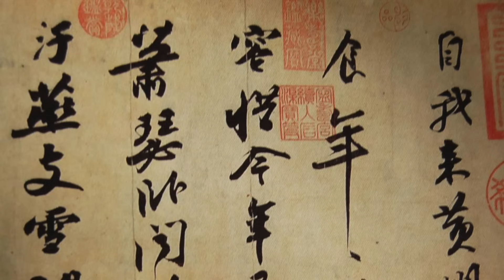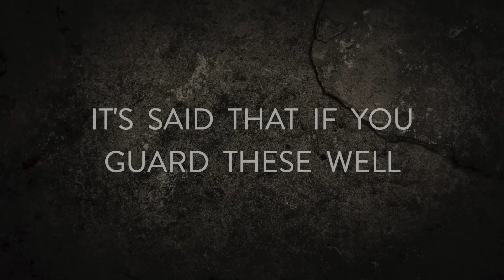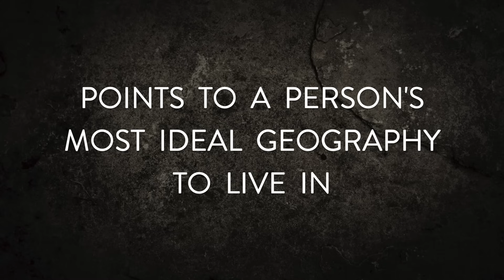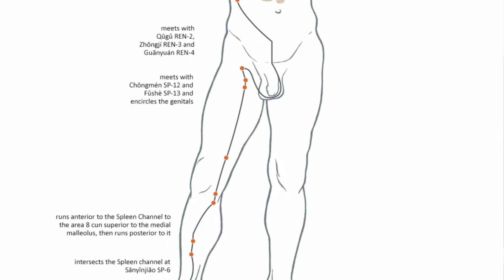FACE READING: Russel Brand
After a 3 year hiatus, I'm reigniting my Face Reading series with Russel Brand.  The format for this series is going to be a bit shorter, with a stronger focus on the subject's most dominant features, rather than me trying to cover as much as possible in a 30 minute window.

00:00 Logo Intro
 0:12 Face Reading Crash Course in 5 Minutes
5:06 Reigniting Face Reading Series Post Lockdown
8:57 Face Reading Begins

If you'd like a Face Reading with me, DON'T REQUEST A SESSION IN THE COMMENTS.  Instead, please visit my contact section on my website and leave a message there